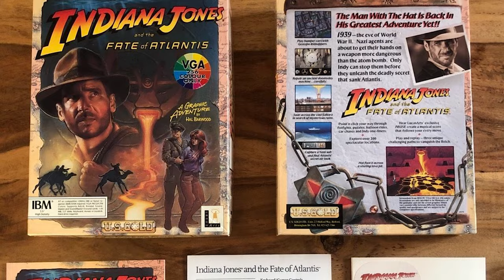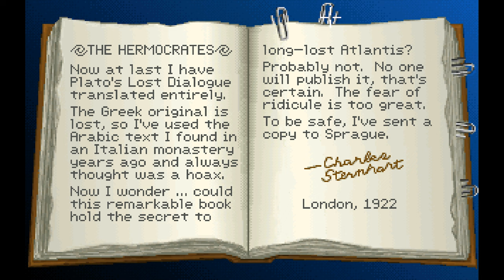The BEST Indiana Jones movie NEVER made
While Indiana Jones and The Fate of Atlantis is still regarded as one of the best video games ever made, it isn't as enjoyable to play today as it was thirty years ago. Adventure Games: shorturl.at/bnoRV